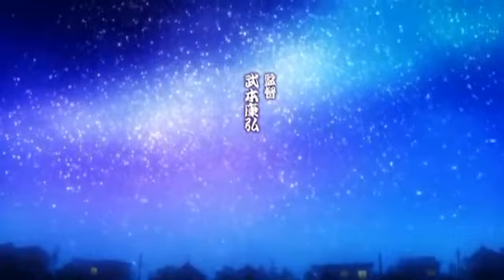Lucky Star 幸運星-繁體中文-08-即使不是我也是很旺盛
Lucky Star 幸運星
#08 第8集 即使不是我也是很旺盛
繁體中文字幕 日語原聲

2007
日本京都動畫製作
美水鏡☆Lucky Paradise

此影片原上載者：cyhae881008
original uploader:cyhae881008
本人只是搬運工

多謝! Thank You!